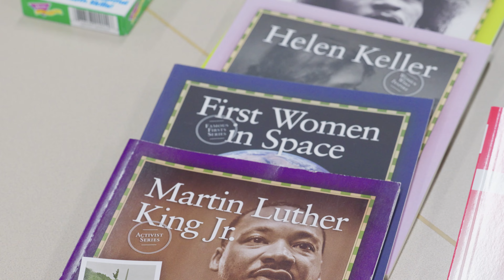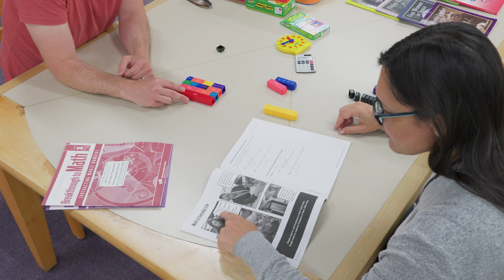Adult Literacy Tutor testimonial featuring Chuck Orella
Chuck speaks about the importance of Sacramento Public Library's Adult Literacy Tutoring Program in his life, and the positive impact it has on others, including individuals and the community as a whole.

Filmed and edited by Christian Avila under art direction of Brian Strand.